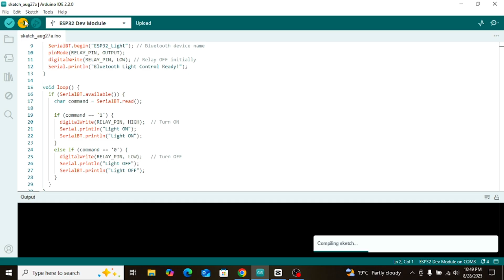How to Control 220V Bulb with Mobile Phone | ESP32 Bluetooth Smart Home Project (Step by Step)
In this video, we will learn how to control a 220V bulb using your mobile phone and ESP32 with Bluetooth. This DIY Smart Home Automation project is beginner-friendly and explained step by step in simple language.

👉 What you will learn in this video:

How to use ESP32 with Bluetooth

How to connect a relay module to control a 220V bulb

How to send commands (‘1’ and ‘0’) from mobile to ESP32

How to turn ON/OFF a light using your smartphone

⚡ Required Components:

ESP32 Board

Relay Module

220V Bulb & Holder

Mobile Phone with Bluetooth App

📲 Download the Bluetooth app from Play Store and pair it with ESP32 to control your light.